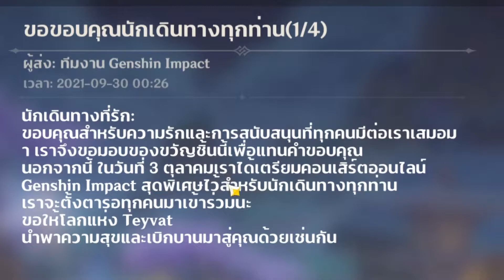Genshin impact ◆ มันเป็นของขายหรือแจกกันนะ??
ฉันก็ว่างั้นแหละ
FP ที่่ไม่เคยลงอะไรเลย555+